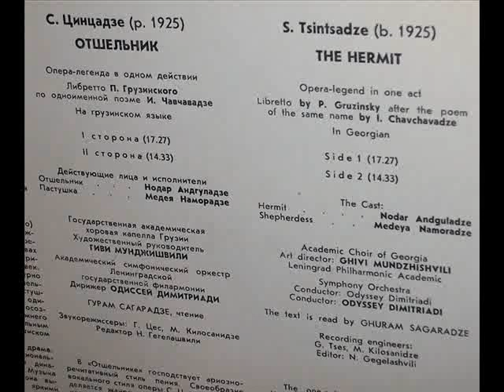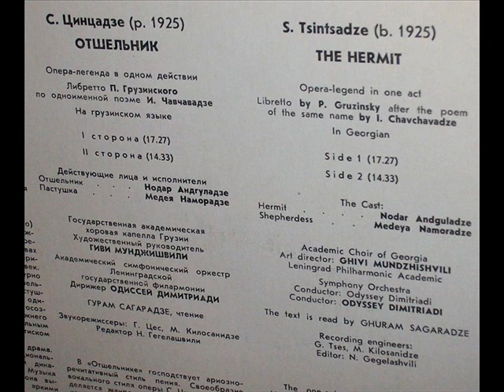Sulkhan Tsintsadze: The Hermit, opera legend in one act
THE HERMIT, opera legend in one act, by Sulkhan Tsintsadze. Libretto by P. Gruzinsky after poem of the same name by I. Chavchavadze.

Hermit (Nodar Andguladze), Shepherdess (Medeya Namoradze); Academic Choir of Georgia, Leningrad Philharmonic Academic Symphony Orchestra, conducted by Odyssey Dimitriadi (a/k/a Odysseas Dimitriadis). Sung in Georgian, text read by Ghuram Sagaradze.